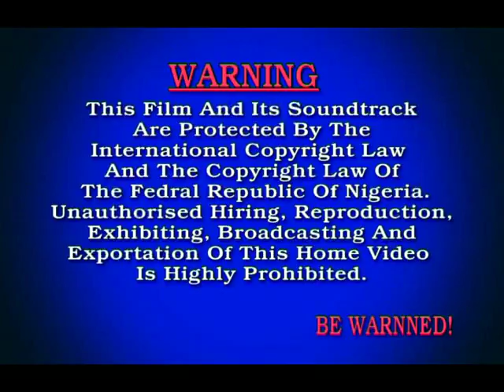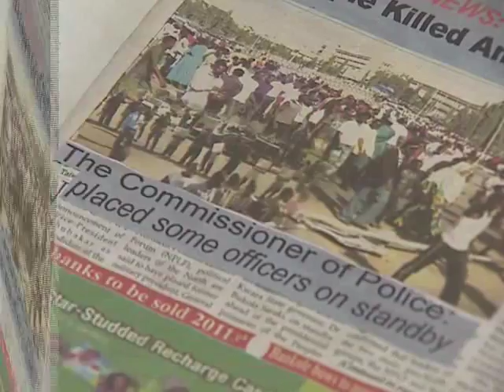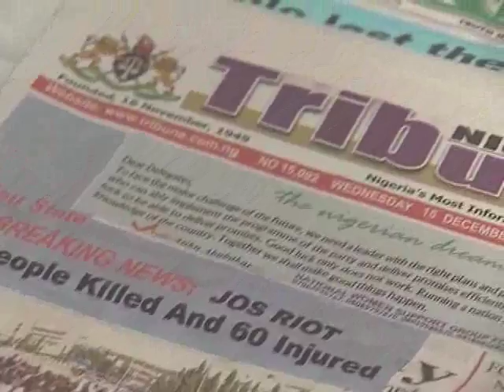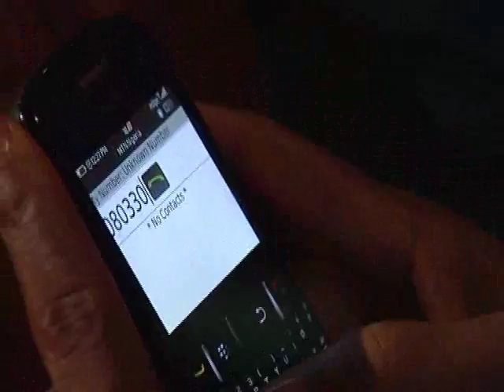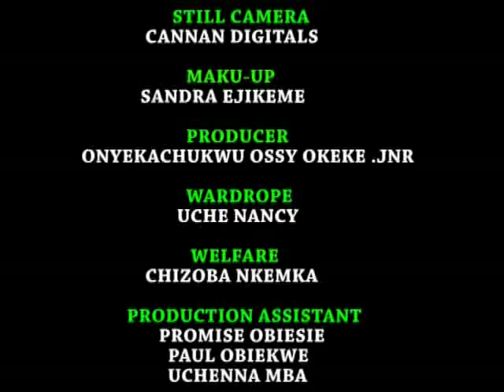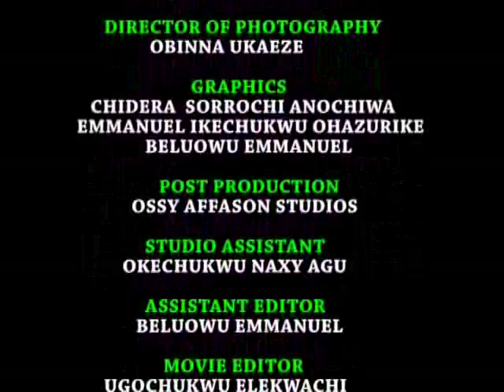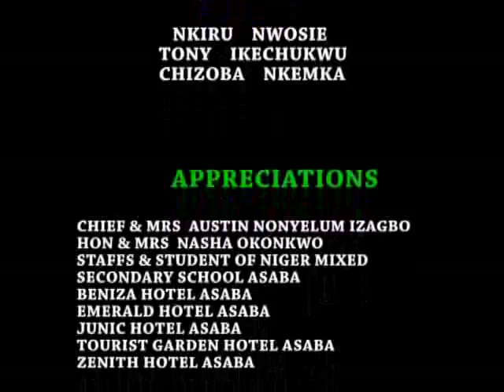Day Of Gloom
In this family drama Olu Jacobs play the role of an irrational man whose ego will not permit listen to anyone  people including his own brother. Years later, he turns a new leaf and decide to correct the mistakes of his past. Olu Jacobs, Ngozi Ezeonu, John Dumelo.

Olu Jacobs,Ngozi Ezeonu,John Dumelo,Chioma Akpotha,Ken Eric,Elvis Obi,,realnollymovies,nigeria,realnollywoodclips,nollywood"nigerian movies"2012"latest nollywood films",realnollywoodclips, "movies nigeria" "nollywood